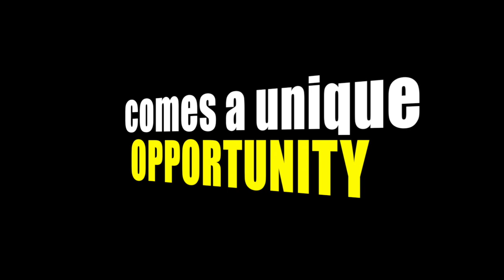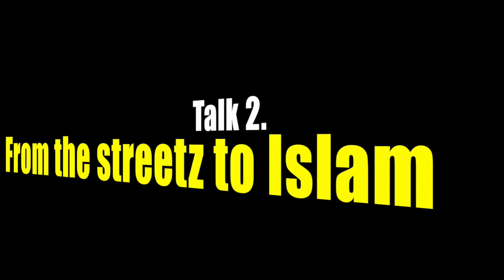I Was The Original Nuttah Trailer Stoke-on-Trent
A Youth event in Stoke-on-Trent
Sunday 27th April 2014 @ 6.30pm
Venue: The Unit, Wellesley Street, Shelton, ST1 4NW
Brothers only!